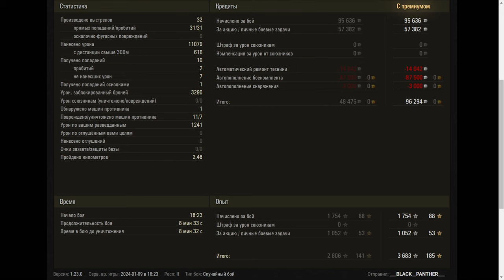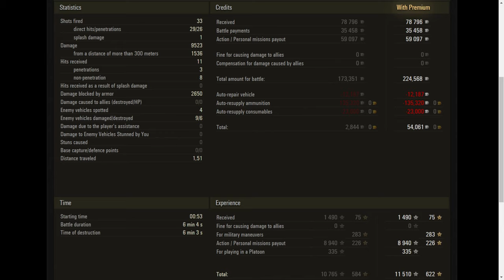Super Conqueror - World of Tanks UZ Gaming